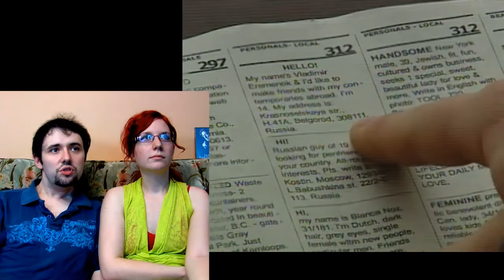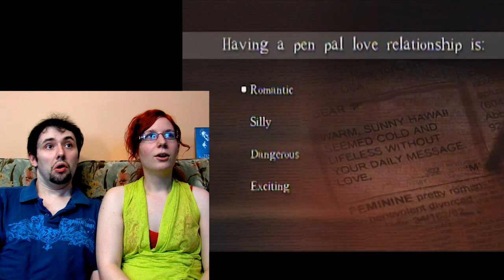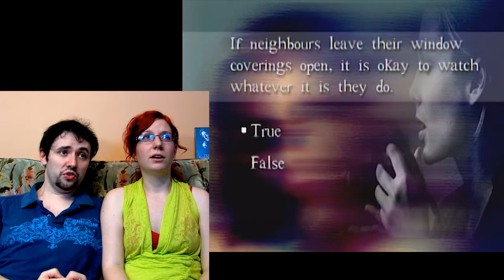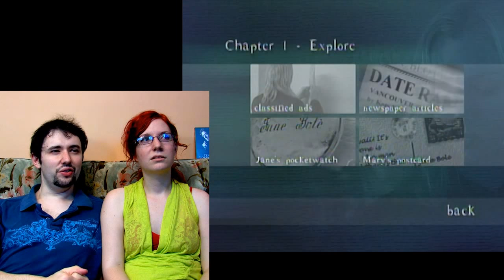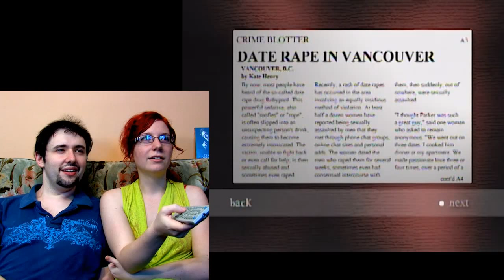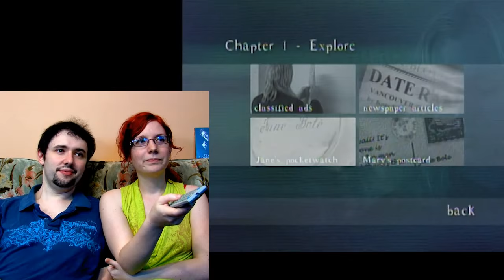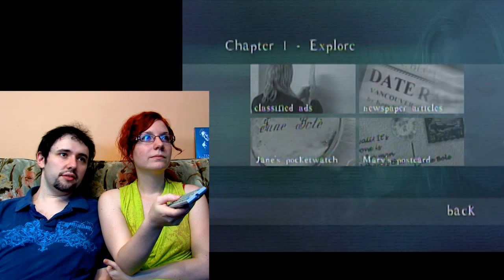Let's Play POV - Part 1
It's another interactive movie, from the people who brought us Tender Loving Care! Will John Hurt save the day?